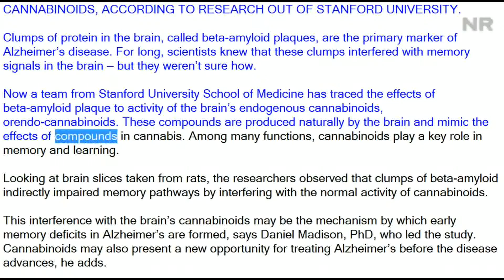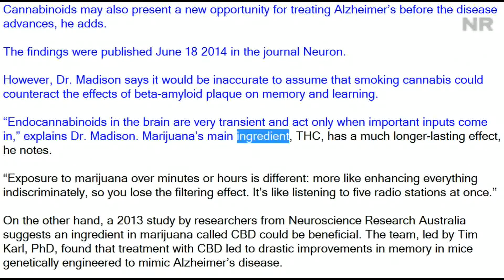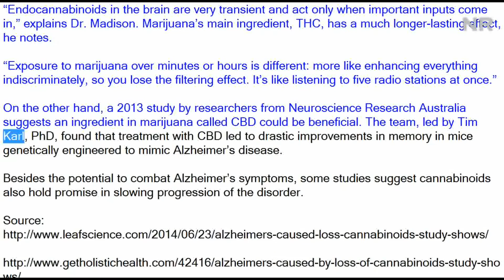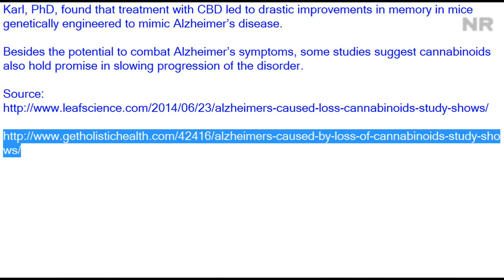Alzheimer’s Caused By Loss of Cannabinoids, Study Shows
by Get Holistic Health

Story shared from Leaf Science

EARLY DEFICITS IN ALZHEIMER’S MAY BE CAUSED BY BLOCKAGE OF THE BRAIN’S CANNABINOIDS, ACCORDING TO RESEARCH OUT OF STANFORD UNIVERSITY.

Clumps of protein in the brain, called beta-amyloid plaques, are the primary marker of Alzheimer’s disease. For long, scientists knew that these clumps interfered with memory signals in the brain — but they weren’t sure how.

Now a team from Stanford University School of Medicine has traced the effects of beta-amyloid plaque to activity of the brain’s endogenous cannabinoids, orendo-cannabinoids. These compounds are produced naturally by the brain and mimic the effects of compounds in cannabis. Among many functions, cannabinoids play a key role in memory and learning.

Looking at brain slices taken from rats, the researchers observed that clumps of beta-amyloid indirectly impaired memory pathways by interfering with the normal activity of cannabinoids.

This interference with the brain’s cannabinoids may be the mechanism by which early memory deficits in Alzheimer’s are formed, says Daniel Madison, PhD, who led the study. Cannabinoids may also present a new opportunity for treating Alzheimer’s before the disease advances, he adds.

The findings were published June 18 2014 in the journal Neuron.

However, Dr. Madison says it would be inaccurate to assume that smoking cannabis could counteract the effects of beta-amyloid plaque on memory and learning.

“Endocannabinoids in the brain are very transient and act only when important inputs come in,” explains Dr. Madison. Marijuana’s main ingredient, THC, has a much longer-lasting effect, he notes.

“Exposure to marijuana over minutes or hours is different: more like enhancing everything indiscriminately, so you lose the filtering effect. It’s like listening to five radio stations at once.”

On the other hand, a 2013 study by researchers from Neuroscience Research Australia suggests an ingredient in marijuana called CBD could be beneficial. The team, led by Tim Karl, PhD, found that treatment with CBD led to drastic improvements in memory in mice genetically engineered to mimic Alzheimer’s disease.

Besides the potential to combat Alzheimer’s symptoms, some studies suggest cannabinoids also hold promise in slowing progression of the disorder.